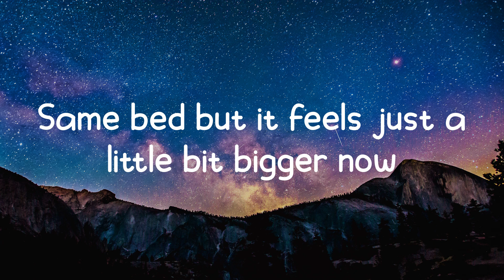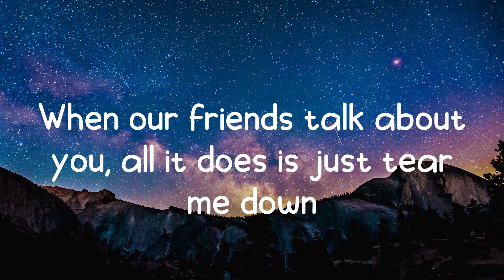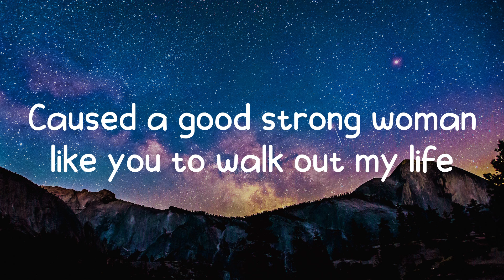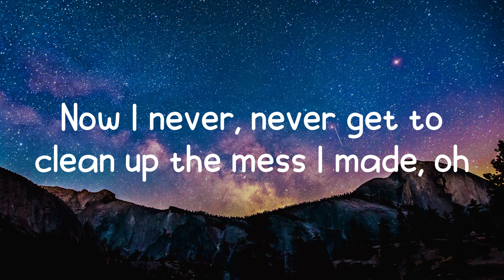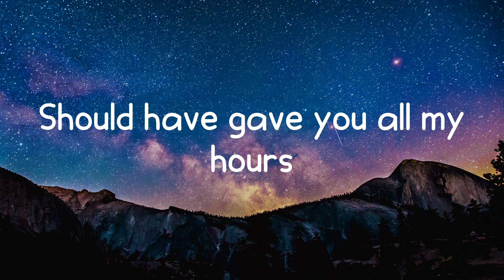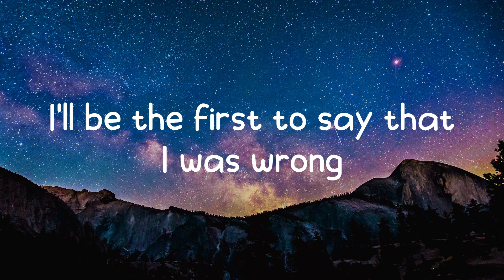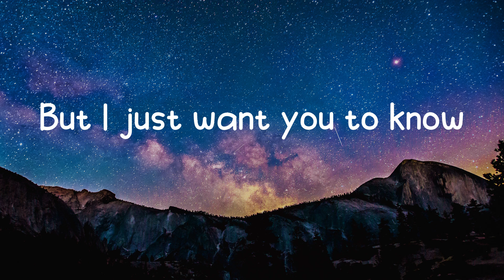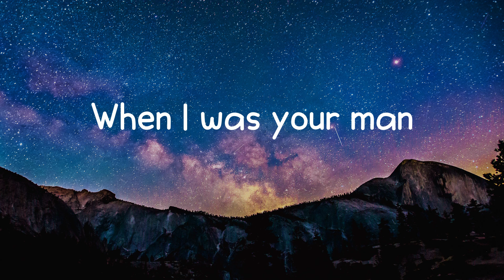When I Was Your Man - Bruno Mars (Lyric video)